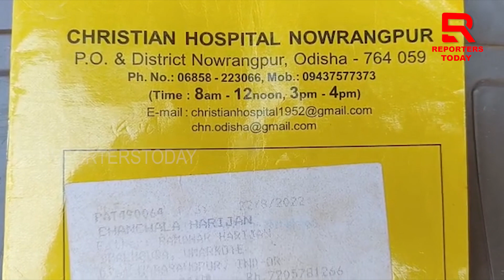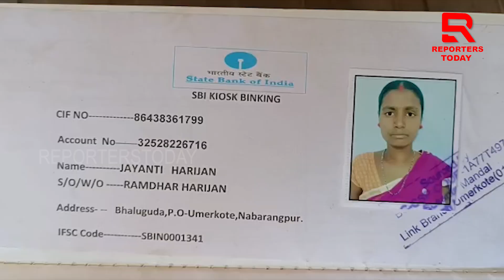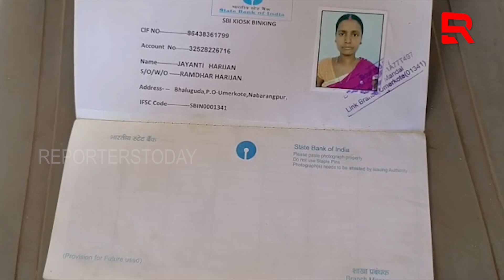କୀଡୀନି ରୋଗରେ ପୀଡିତ ଉମରକୋଟ ସହରର ତିନି ବର୍ଷର କୁନି ଝିଅ ମାନିନୀ ହରିଜନ